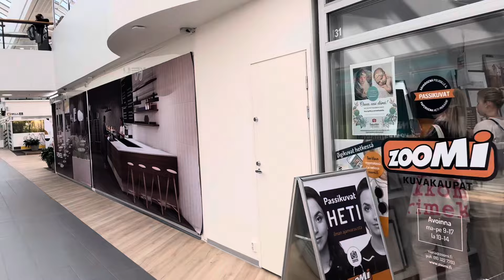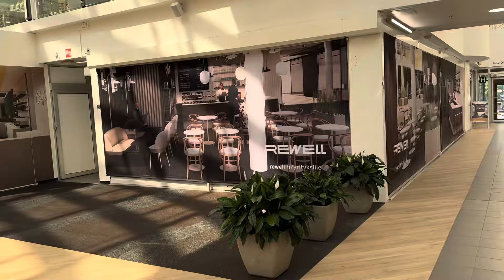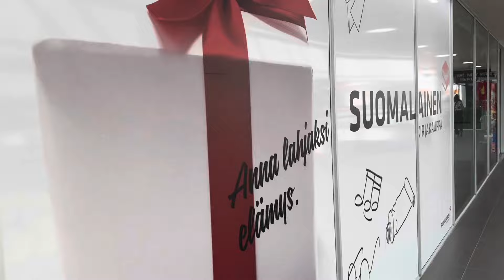Buffets in Vaasa/Finland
Are  you a foodie and you are new in Finland and are searching for somewhere to have a decent meal.. watch this video till the end and just follow the directions and thank me later